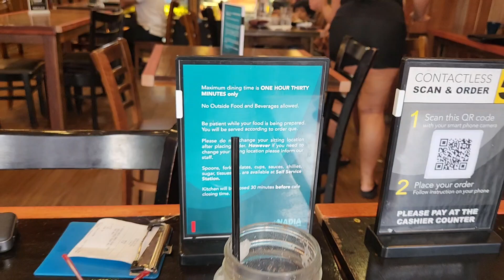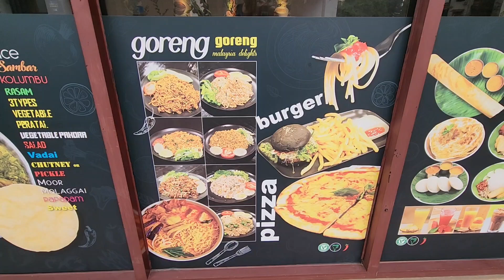Impressive Thali & Dosa @ NADIA Veg Cafe Brickfields 🇲🇾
✿ Help Real Life Funtopia Grow ✿

Don't forget to enable your notifications so you don't miss any uploads.